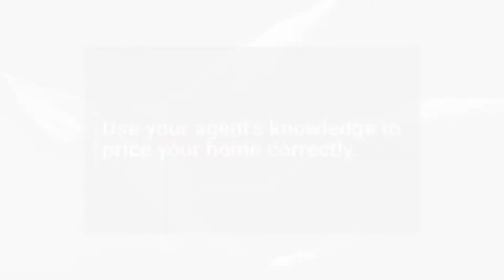6 Tips for Selling Your Home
Don’t let selling your home cause more stress than what it is. Here are 6 tips to get you headed to the closing.